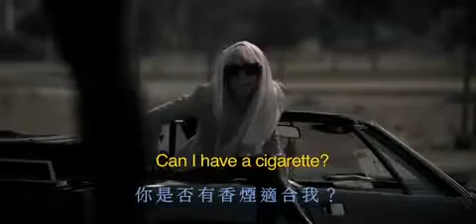Lady Gaga-THE FAME-Part One.